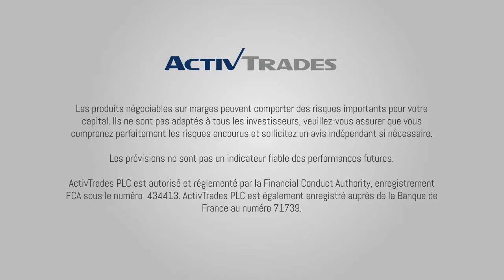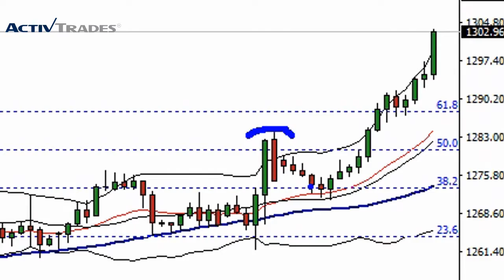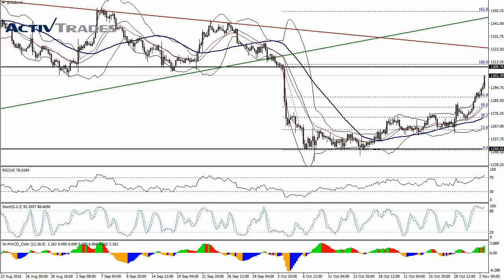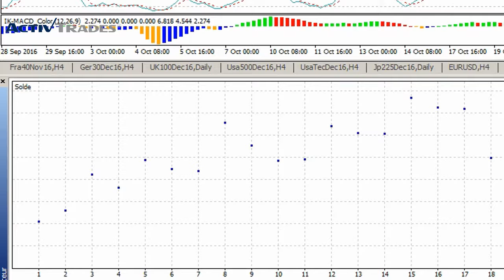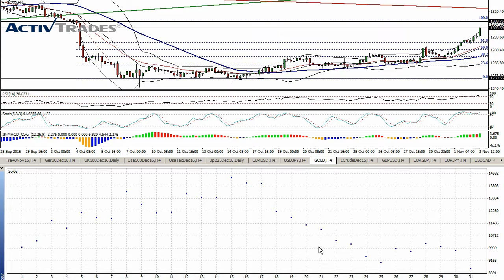OR : Gold ActivTrades - Analyse technique et statistique du 02-11-2016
✅ Testez vos stratégies de trading avec une démo gratuite en temps réel Le Forex et les CFD comportent un degré élevé de risque pour votre capital. Les prévisions ne sont pas un indicateur fiable des performances futures.

ActivTrades - Analyse technique et statistique de l'or du 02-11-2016 👉 Suivez nos analyses économiques et financières quotidiennes